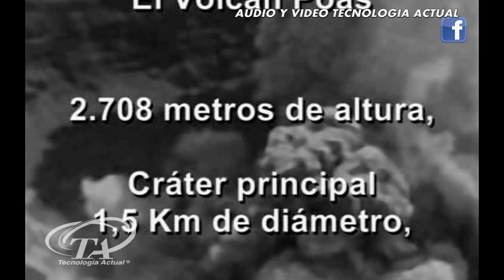VIDEO COMPLETO MUESTRA DIGITALIZACION DE REEL CARRETE SUPER 8 A DVD AÑO 1953 VOLCAN POAS COST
DescripciónVIDEO COMPLETO - MUESTRA DIGITALIZACION DE REEL-CARRETE SUPER 8 A DVD -AÑO 1953 - VOLCAN POAS - COSTA RICA - LA MEJOR TECNOLOGIA --